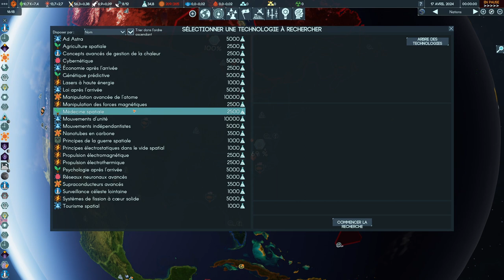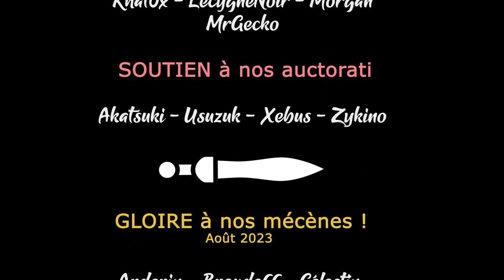TERRA INVICTA INITIATIVE - Ep06 - On a marché sur la Lune ! [FR]